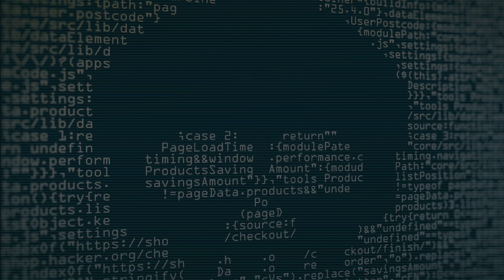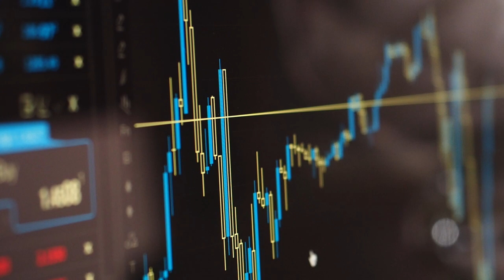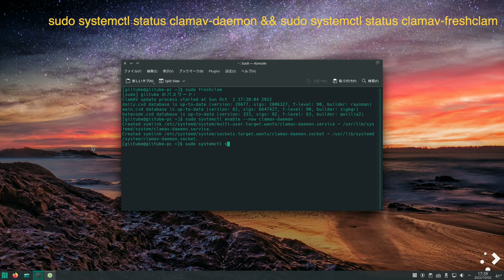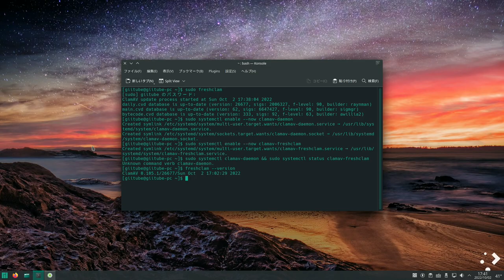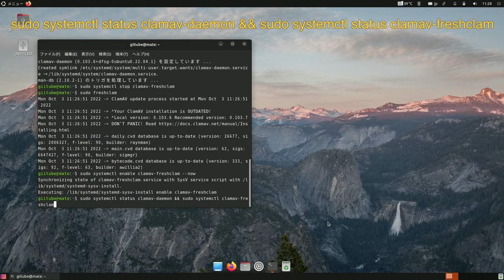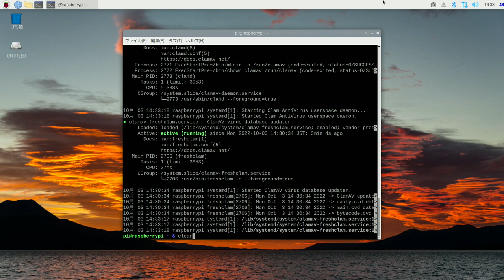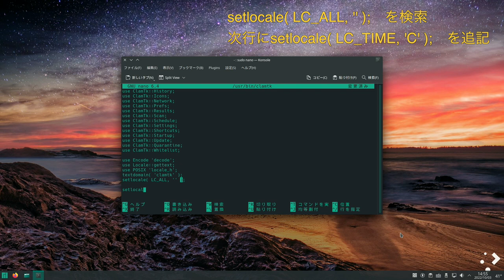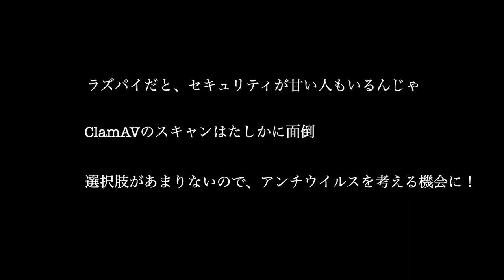マルウェアからラズパイを守る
ラズパイにアンチウイルスソフトを導入  Manjaro / Ubuntu MATE / RasPiOS

目次
0:00 マルウェアからラズパイを守る
01:37 アンチウイルスソフトについて
02:32 ClamAVの動作環境
03:02 Manjaroに、ClamAVをインストール
05:19 Ubuntu Mateに、ClamAVをインストール
07:14 RasPiOSに、ClamAVをインストール
08:45 ClamAVの動作について
09:51 ClamAVの不具合修正
10:42 まとめ

-- Manjaroに、ClamAVをインストール -
 - ClamAVのインストール
ソフトウエアの追加と削除で、clamavを検索インストール
 - データベース更新
sudo freshclam
 - サービスの有効化
sudo systemctl enable --now clamav-daemon
sudo systemctl enable --now clamav-freshclam
 - ステータスの確認
sudo systemctl status clamav-daemon && sudo systemctl status clamav-freshclam
 - GUIアプリのインストール
ソフトウエアの追加と削除で、clamtkを検索インストール

-- Ubuntu Mateに、ClamAVをインストール -
sudo apt install clamav clamav-daemon
sudo systemctl stop clamav-freshclam
sudo freshclam
sudo systemctl enable clamav-freshclam --now
sudo apt install clamtk

-- RasPiOSに、ClamAVをインストール -
sudo freshclam
sudo systemctl enable clamav-daemon --now

-- ClamAVの不具合修正 -
sudo nano /usr/bin/clamtk
setlocale( LC_ALL, '' );　の次行に、setlocale( LC_TIME, 'C' );　を追加